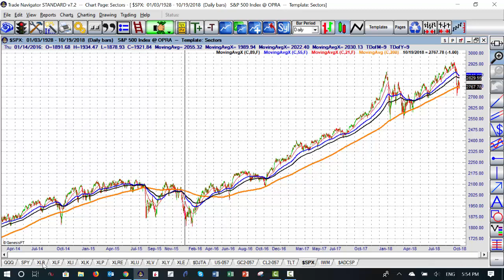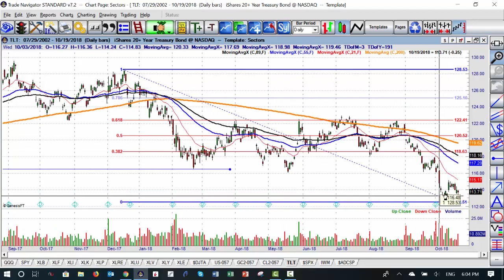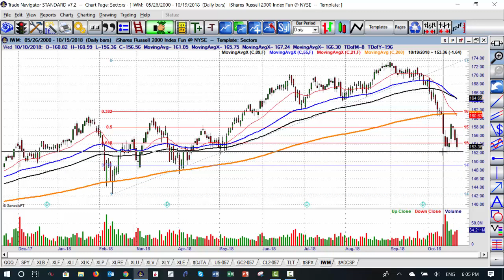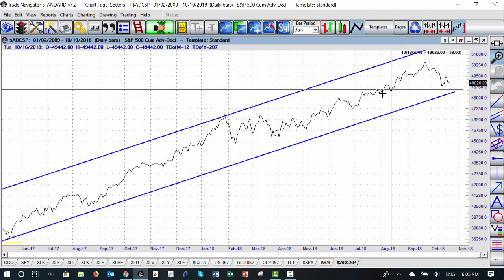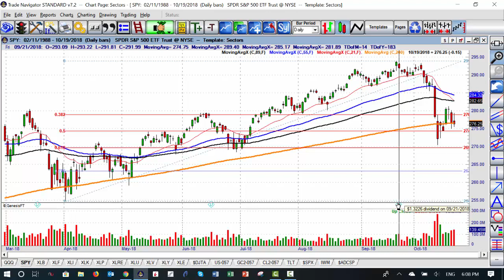The market goes higher, key levels to watch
In this video Simon Ree highlights key levels to watch in the market and outlines why he continues to give the bull market the benefit of the doubt. The trend is less certain than it was, so we need to see how things unfold. Now is not the time for fear OR complacency.

If you enjoy this content and would like to receive future updates
and join the Tao Of Trading community. Simon will send you the first chapter of his #1 best-selling book: “The Tao Of Trading” as a thank you!
3) If you would like to learn more about the Accelerate Program in particular, please